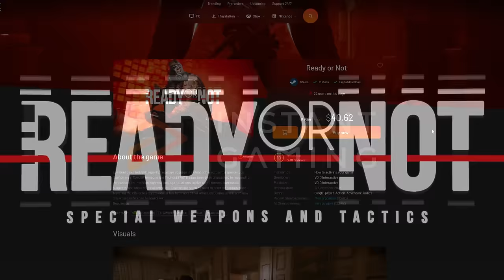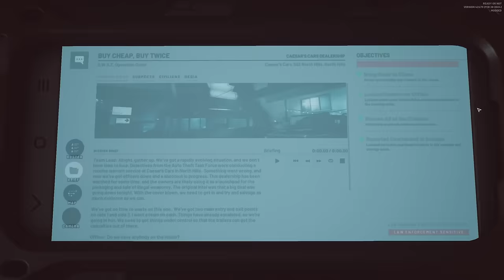How Ready or Not is Supposed to be Played...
►Buy Games Cheaper with Instant-Gaming!

Mod List
Invictus Tactical AI Mod
In-Game Menu Mod
Enhanced Ready or Not Visuals (No Fog and Film Grain ONLY)
Advanced Armory
No Mercy for Terrorists (relaxed ROE)
FN 509 MRD-LE (Replaces M9)
Gunfighter Basic
Gunfighter Device
Gunfighter Anim
Gunfighter Ballistic
Gunfighter The Doors
Gunfighter NVG Improvement v4.0
Camera Unlocker
Here I Come Damage Rebuff
870MCS Breaching Shotgun Custom
EOTECH HWS EXPS SERIES Black
Depleteds Eotech Reticle Fix (single dot)
SIG Romeo 4T Optic
HS510C Reflex SRS Replacement
Daniel Defense MK18
Heckler and Koch 416D Replacement
Black Weapons
PEQ Surefire Switch
PEQ-15 for CQB Laser (PEQ-15 Replaces CQB Laser)
Surefire Flashlights
Tappy
Better Red Dot
CQ Doors
M16A2 RIFLE Replaces the SR16
M4A1 Fixed Carry Handle ARWC Replacement
Visceral Blood Mod
LSPD Shaw ARC Platecarriers + Better Vests Remastered
Crye Precision JPC
Saker ASR Rifle Suppressor
MW2019 M4 replace with SR16

Soundtracks: Dues Ex TF29

Special Thanks To All My Supporters!
Random Clips Military
Jarrod Kingsley Smith
Liquid Scoobs